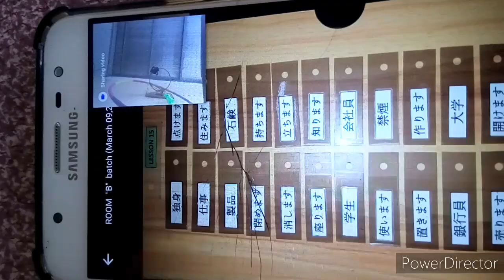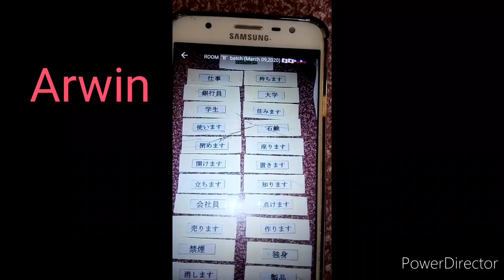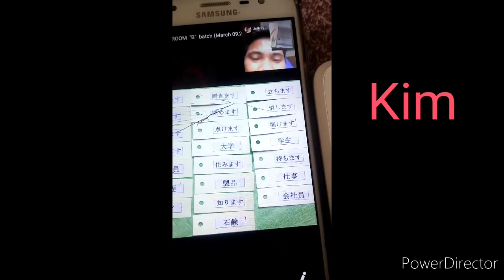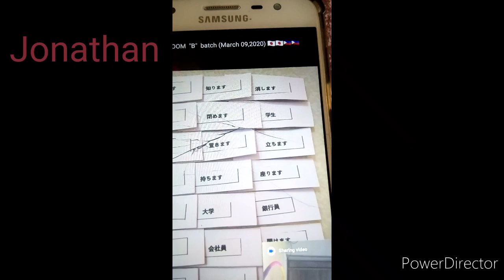Kanji reading evaluation Ang aming paraan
-Wednesday and Thursday
 kanji reading evaluation
-May oras Ang reading
-Ilang part lng po ito